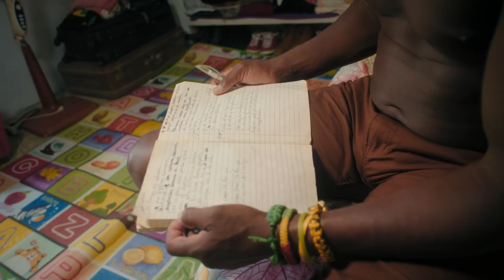Tan Lejos, Tan Cerca - Maikel